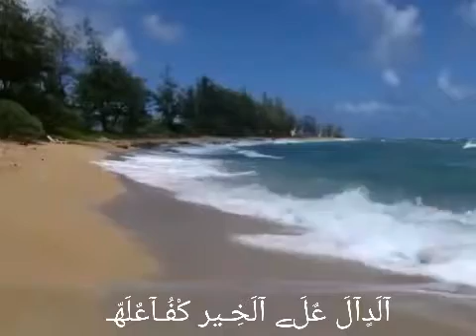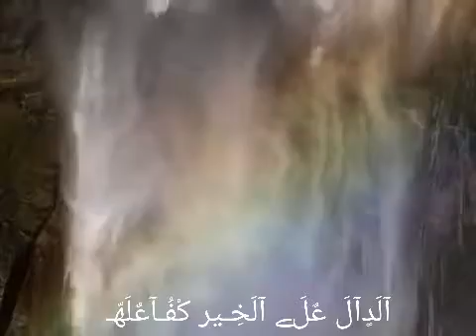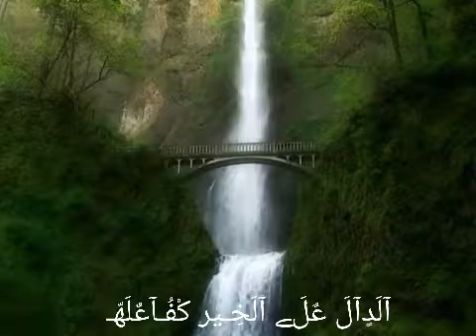الدعاء_في _مكه قصص وعبر الدال على الخير كفاعله